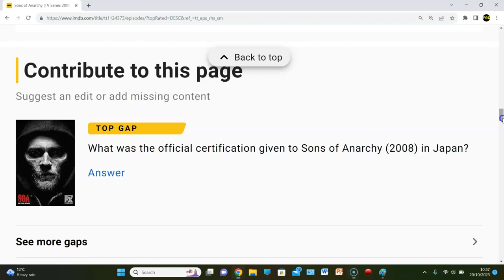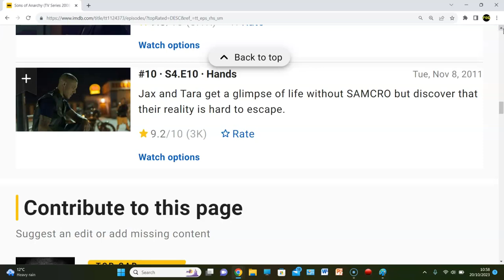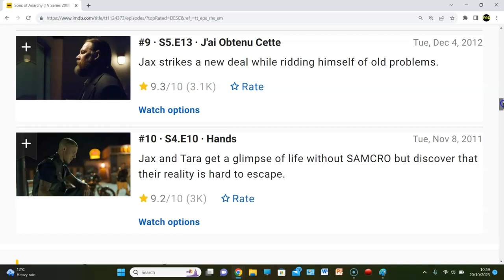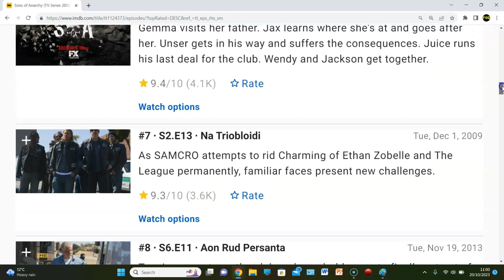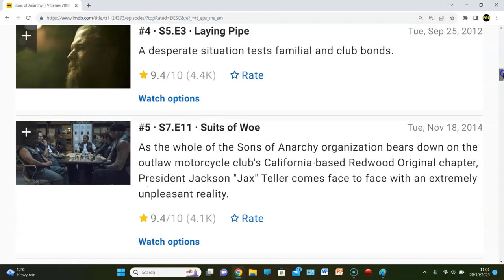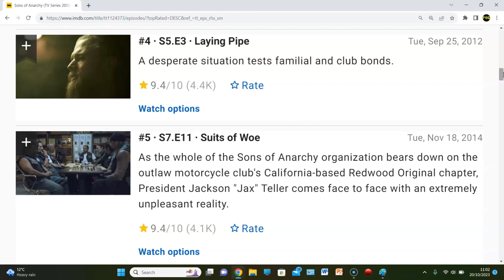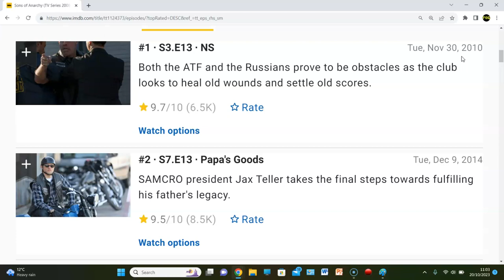10 HIGHEST RATED IMDB EPISODES OF SONS OF ANARCHY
SOME EPIC EPISODES IN HERE!